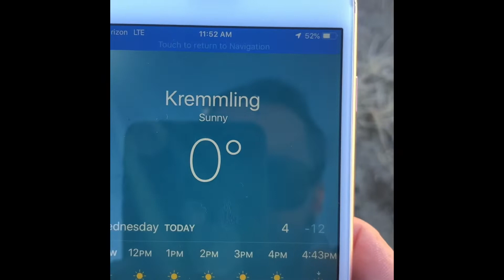Viagem ao Colorado parte III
Vídeo onde mostro minha visita a Steamboat Springs no Colorado. Piscinas de águas quentes naturais em meio a neve. Confere aí